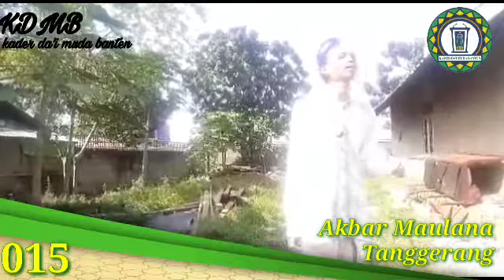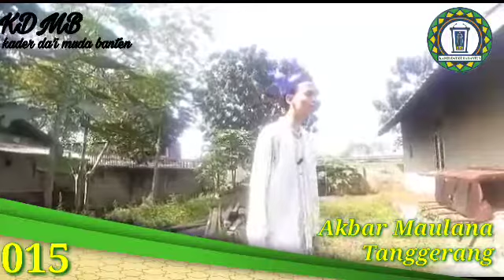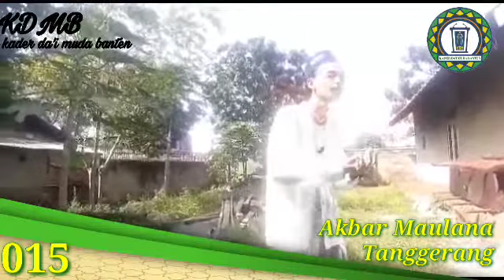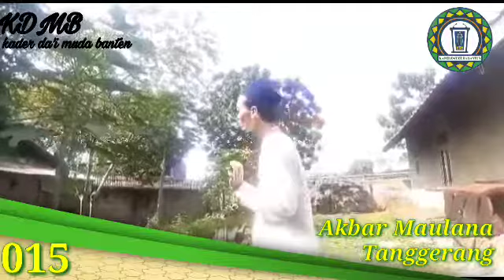Peserta #015 " Akbar Maulana - Tanggerang " Lomba da'i online KDMB ( yuk dukung like videonya )